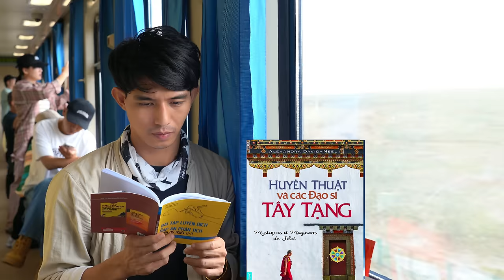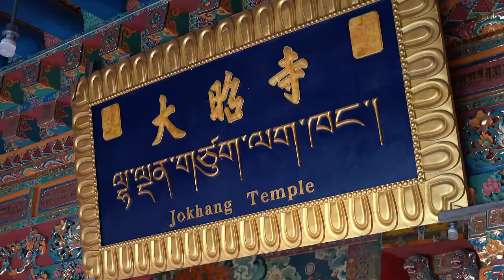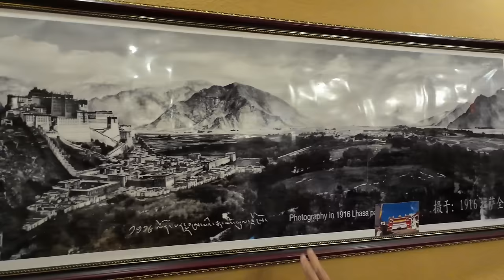ĐỘC ĐÁO VĂN HÓA PHẬT GIÁO TÂY TẠNG| Khám phá LHASA| MEKONG Thượng Nguồn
Xê dịch đến thủ phủ Lhasa phần 1: Chùa Đại Chiêu nơi thánh địa hành hương của các tín đồ Phật Giáo Tây Tạng. Tín ngưỡng Ngũ Thể Nhập Địa - Nhất Bái Tam Bộ xung quanh phố Bát Giác.
Thành phố này là nơi ở truyền thống của các Dalai Lama được xem là các trung tâm linh thiêng nhất ở Tây Tạng.
Thành phố này có khoảng 500.000 người, ở độ cao vào khoảng 3.650 m - một trong những thành phố cao nhất thế giới.